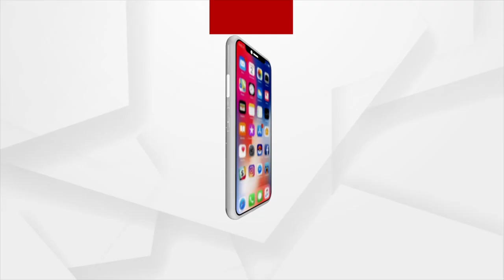କଂଗ୍ରେସ ଭବନରେ ପାଳିତ ହେଲା ଗଣେଶ ପୂଜା !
କଂଗ୍ରେସ ଭବନରେ ପାଳିତ ହେଲା ଗଣେଶ ପୂଜା ! ଶୁଣନ୍ତୁ ଏନେଇ କଣ କହୁଛନ୍ତି କଂଗ୍ରେସ ବିଧାୟକ  ସୁର ରାଉତରାୟ